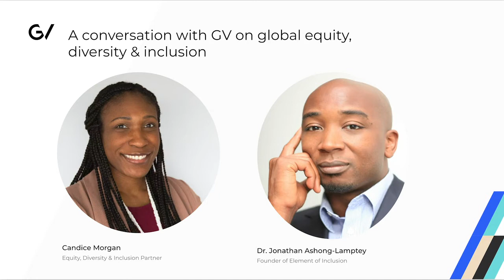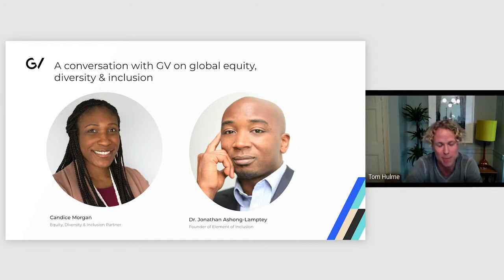Exploring Diversity and Anti-Racism in the Workplace with Dr. Jonathan Ashong-Lamptey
Last week, UK-based diversity expert Dr. Jonathan Ashong-Lamptey and I hosted our European portfolio companies in a wide-ranging conversation on inequality and race. Together with General Partner Tom Hulme, we had a frank discussion about shifting perceptions of diversity, ways companies can commit to anti-racism, and outlined a framework for having hard conversations.